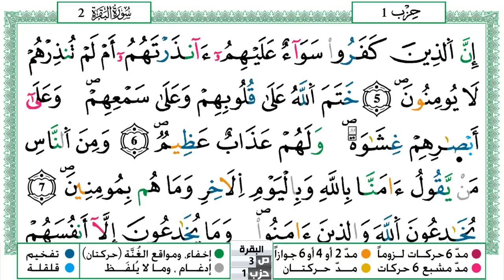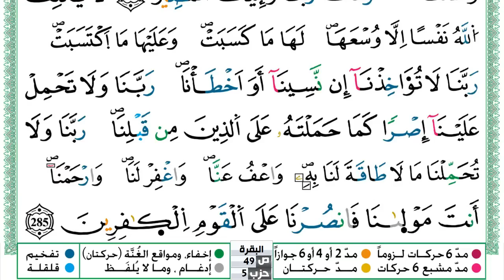سورة البقرة مكتوبة حسن صالح Surah Al Bakara Hassan Saleh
سورة البقرة مكتوبة حسن صالح Surah Al Bakara Hassan Saleh ورش عن نافع من طريق الازرق

[سورة البقرة]
مدنية، وهي مائتان وثمانون وست أو سبع آيات.
وهي أول سورة نزلت في المدينة، وقد استمر نزولها من بدايات العهد المدني إلى أن ختم القرآن كله – على رأي الجمهور- بقوله تعالى (واتقوا يوما ترجعون فيه إلى الله ثم توفى كل نفس ما كسبت وهم لا يظلمون).
سبب التسمية
سُميت السورة الكريمة " سورة البقرة " إحياء لذكرى تلك المعجزة الباهرة التي ظهرت في زمن موسى الكليم حيث قُتِلَ شخص من بني إسرائيل ولم يعرفوا قاتله فعرضوا الأمر على موسى لعله يعرف القاتل فأوحى الله إليه أن يأمرهم بذبح بقرة وأن يضربوا الميت بجزء منها فيحيا بإذن الله ويخبرهم عن القاتل وتكون برهانا على قدرة الله جل وعلا في إحياء الخلق بعد الموت.
１) " الم ذلك الكتاب ". عن مجاهد قال :أربع آيات من أول هذه السورة نزلت في المؤمنين وآيتان بعدها نزلتا في الكافرين وثلاث عشرة بعدها نزلت في المنافقين.
２) " إن الذين كفروا " قال الضحاك :نزلت في أبي جهل وخمسة من أهل بيته وقال الكلبي: يعني اليهود.
 وروى مسلم وغيره عن أبي هريرة رضي الله عنه أن رسول الله – صلى الله عليه وسلم – قال: «لا تجعلوا بيوتكم قبورًا، فإن البيت الذي لا تقرأ فيه سورة البقرة لا يدخله الشيطان» .
وعن عبد الله بن بريدة عن أبيه رضي الله عنه قال: كنت جالسًا عند النبي – صلى الله عليه وسلم – فسمعته يقول: «تعلموا سورة البقرة، فإن أخذها بركة، وتركها حسرة، ولا يستطيعها البطلة» . قال: ثم سكت ساعة ثم قال: «تعلموا سورة البقرة وآل عمران، فإنهما الزهراوان، يظلان صاحبهما يوم القيامة، كأنهما غمامتان أو غيابتان، أو فرقان من طير صواف، وإن القرآن يلقى صاحبه يوم القيامة حين ينشق عنه قبر كالرجل الشاحب فيقول له: هل تعرفني؟ فيقول: ما أعرفك. فيقول أنا صاحبك القرآن، الذي أظمأتك في الهواجر وأسهرت ليلك، وإن كل تجارة من وراء تجارته، وإنك اليوم من وراء كل تجارة فيعطى الملك بيمينه، والخلد بشماله، ويوضع على رأسه تاج الوقار، ويكسى والديه حلتان لا يقوم لهما أهل الدنيا، فيقولان بم كُسينا هذا؟ فيقال: بأخذ ولدكما القرآن. ثم يقال: اقرأ واصعد في درج الجنة وغرفها، فهو في صعود ما دام يقرأ، هذًّا كان أو ترتيلاً» . رواه الإِمام أحمد.
البطلة: يعني السحرة.
الزهراوان: المقصود بالأزهر المضيء.
والغيايتان: كل شيء أظلك فهو غياية سواء كان من سحاب أو غبار أو غير ذلك.
موضوعات السُّورة
من أَبرزِ الموضوعاتِ التي تناولتْها سورةُ البَقرة:
1- وصْف أصناف النَّاس، حيثُ قسَّمتْهم ثلاثةَ أقسام، هم: المؤمنون، والكافِرون، والمنافقون.
2- وصيَّةُ الناس كافَّةً بعبادة ربِّهم، مع ذِكر بعض نِعمه الجليلة عليهم، التي تدلُّ على استحقاقِه سبحانَه وتعالى للعبادة وحْده، مع تحذيرهم إنْ لم يمتثلوا هذا الأمر، وتبشير مَن امتثل منهم بما أعدَّه الله تعالى له من النَّعيم المقيم.
3- بداية خَلْق الإنسان، وحوار الله عزَّ وجلَّ مع ملائكتِه.
4- قِصَّة استخلاف آدَم في الأرض، وقصَّته مع الشيطان.
5- عَرْض أبرز الأحداث التي وقعتْ لبني إسرائيل.
6- قِصَّة ابتلاء إبراهيمَ بالكلمات، وبنائِه الكعبةَ مع ولده إسماعيل، ووصيَّته لأبنائه ويعقوب، ووصية يعقوب لأبنائِه.
7- عَرْض مجموعة من الأحكام الشرعيَّة في جانب العبادات، تتعلَّق بالصَّلاة والصَّدقة، والصَّوم، والحجِّ، وفي جانب المعاملات، كالرِّبا والدَّيْن، والرَّهن، وكذلك في جانب الأُسْرَة من النِّكاح والطَّلاق والإيلاء والعِدَد، وغير ذلك من أحكام.
8- عَرْض وقائع في إحياء الله الموتى، ومنها: (قصة قتيل بني إسرائيل، وقصة الذين أصيبوا منهم بصاعقة أماتتهم، وقِصَّة الذين خرَجوا من دِيارهم وهم أُلوف حذرَ الموت، وقِصَّة الذي مرَّ على قريةٍ وهي خاويةٌ على عروشها، وقصَّة إبراهيم عليه السَّلام مع الطَّير).
9- قِصَّة طالوت وجالوت مع الملأ من بني إسرائيل من بعدِ موسى عليه السَّلام.
10- قصَّة الذي حاجَّ إبراهيمَ عليه السَّلام في ربِّه.